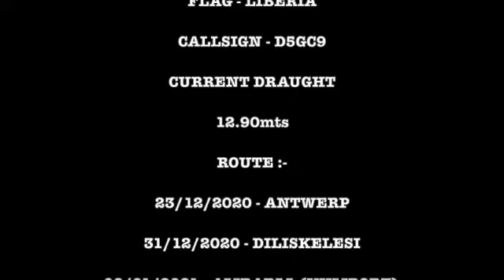PORT OF FELIXSTOWE:SUFFOLK:UK:RIVER ORWELL:MSC BHAVYA INBOUND SD 480p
INBOUND FOR TRINITY BERTH 7